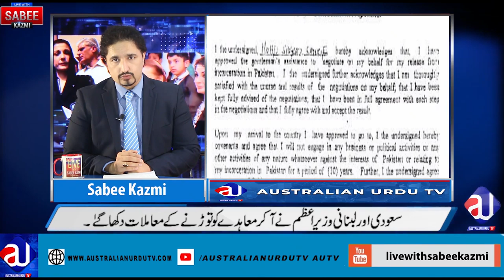How to Save the future and life of Nawaz Sharif in only Rs 54?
What is this program about today:
how to save MNS life with RS54. Who will be benificiary of MNS health? Politics on health?